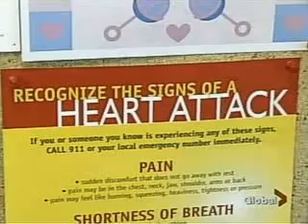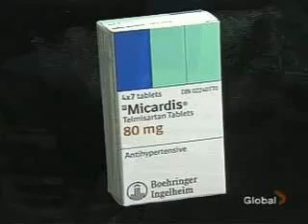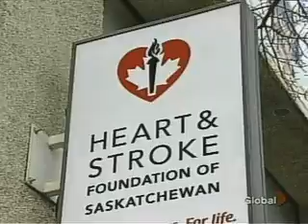Micardis Part 2